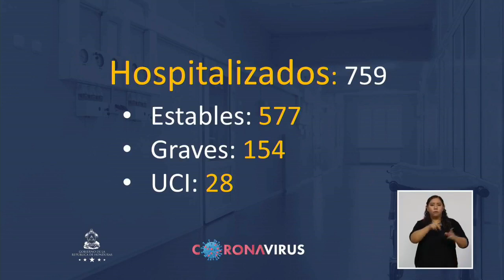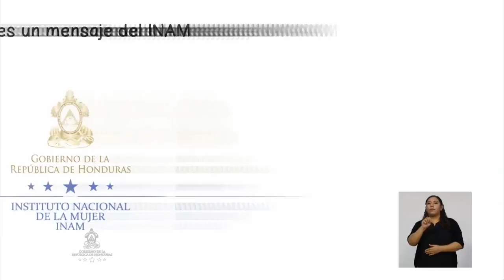Honduras registra 11 fallecidos por coronavirus y 512 contagios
Los principales epicentros de contagios siguen siendo los departamentos de Cortés con 71 y Francisco Morazán con 146.